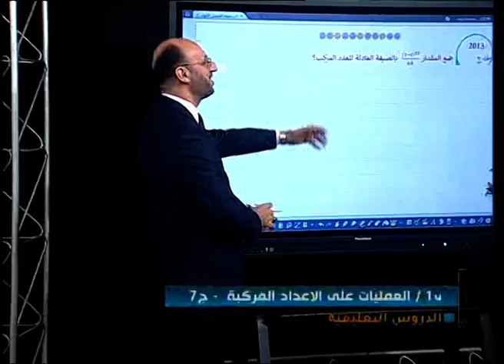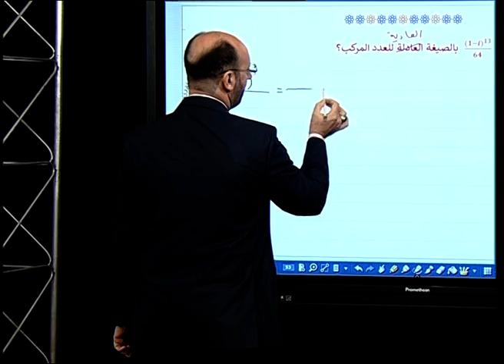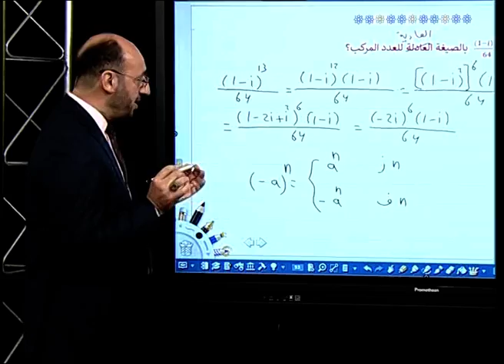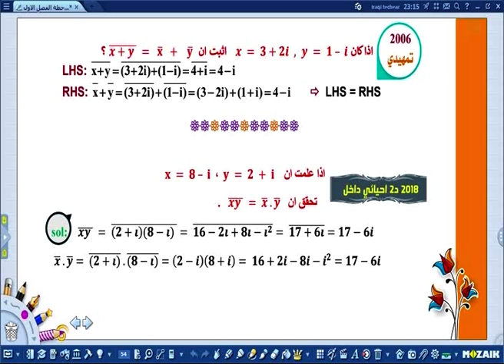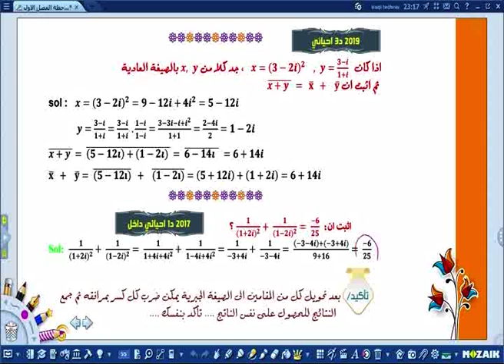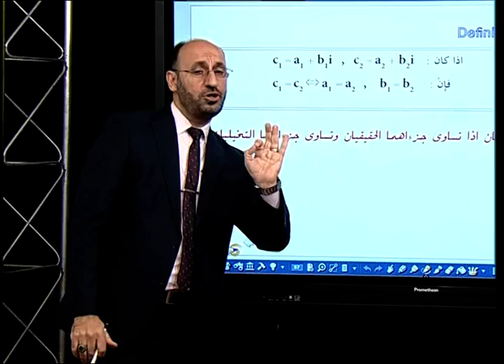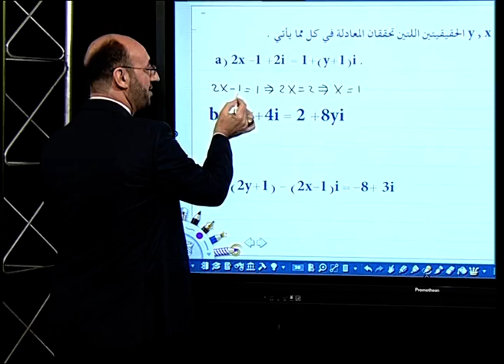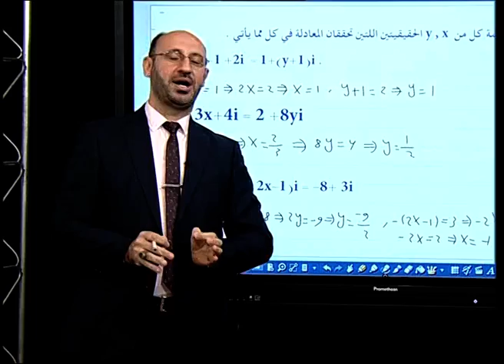الرياضيات السادس العلمي _ ف1/ العمليات على الاعداد المركبة ج7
و حسب المعطيات التالية :
التردد             :      12563
الاستقطاب    :         H

ابدأ_عامك_الدراسي_الجديد_2020_2021